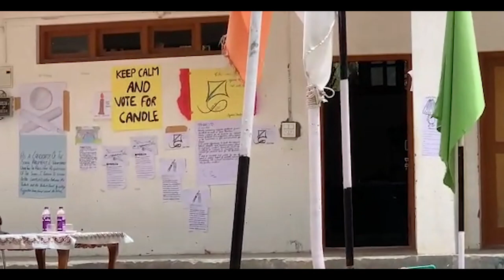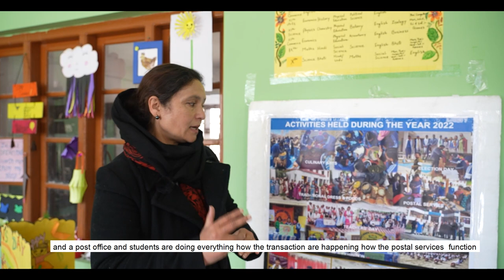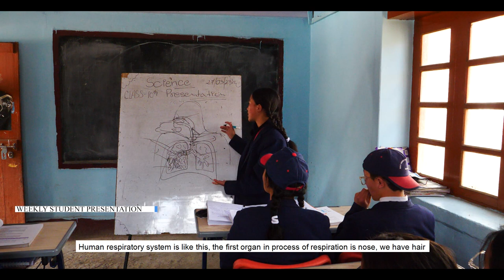National Centre for School Leadership